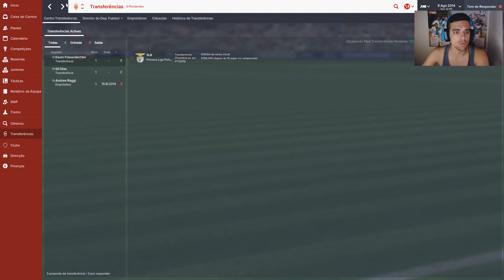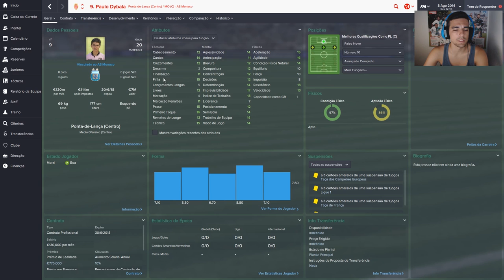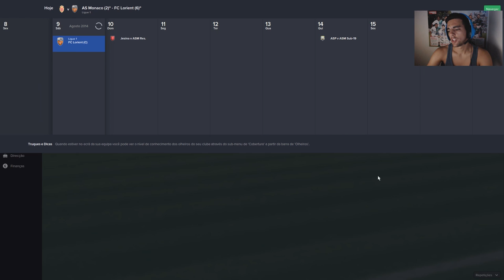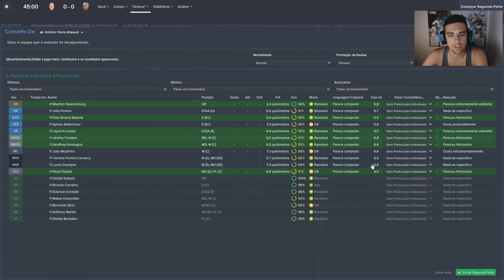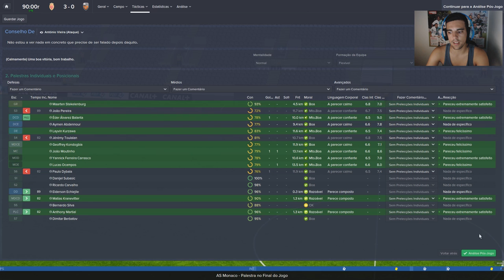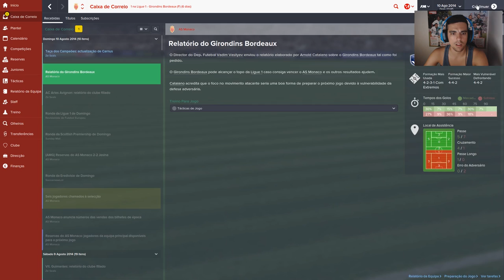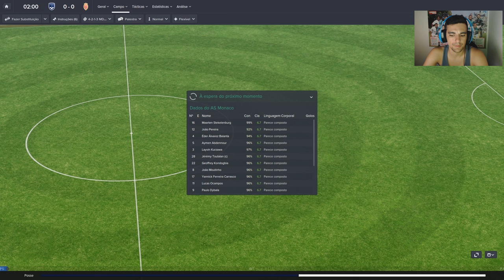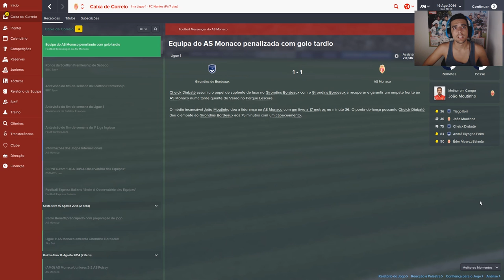FOOTBALL MANAGER'15 | T/2 | #1 SEALS O SPECIAL tOiNE!